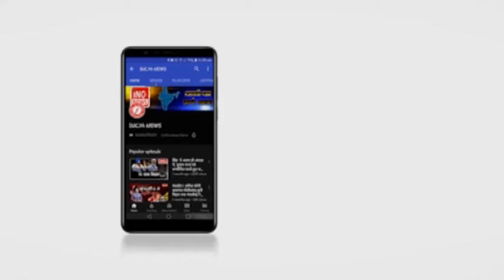बे खौफ बदमाश